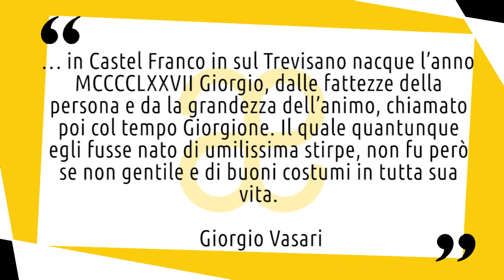Giorgione: vita e opere in 10 punti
Breve biografia della vita e delle opere di Giorgione, uno dei padri della pittura veneta. Nuovo video della serie artistiin10punti.▼▼CONTINUA SOTTO▼▼

Giorgione è molto probabilmente il primo pittore metafisico in senso “dechirichiano” della nostra storia dell’arte. Nelle sue opere non conta infatti la motivazione dei singoli elementi messi nella composizione del dipinto, ma conta l’atmosfera estraniante che colpisce e cattura lo spettatore.

LETTURE CONSIGLIATE:
➡ Il fantasma di Giorgione. Stregonerie pittoriche di Pietro della Vecchia nella Venezia falsofila del '600
➡ Giorgione per Skira